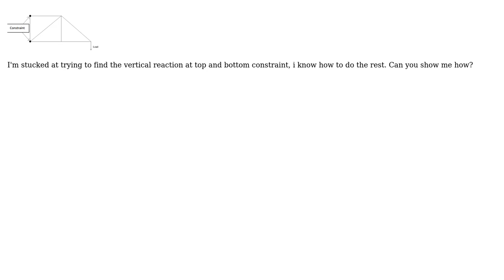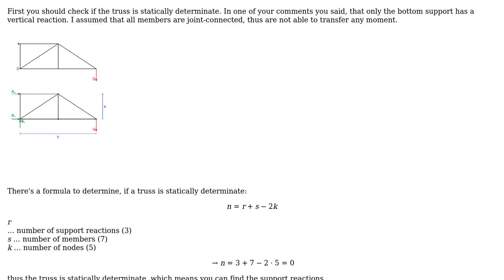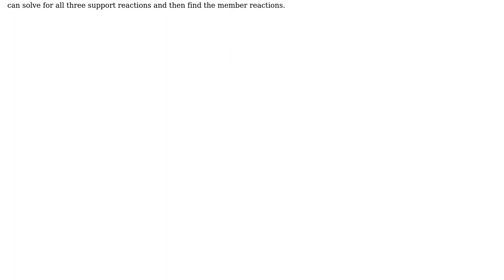Engineering: How to find reaction forces in trusses? (2 Solutions!!)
Engineering: How to find reaction forces in trusses?

With thanks & praise to God, and with thanks to the many people who have made this project possible! | Content (except music & images) licensed under CC BY-SA | Music | Images & others | With thanks to user desperate user AndyT user Andrew and the Stack Exchange Network Trademarks are property of their respective owners. You are responsible for your own actions.